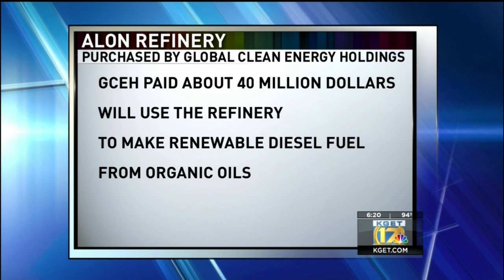Alon Bakersfield Refinery sold, to be used to produce renewable fuel